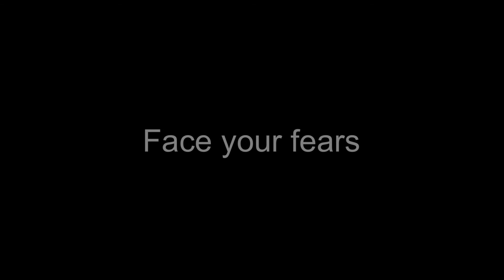Prison of Lies Trailer